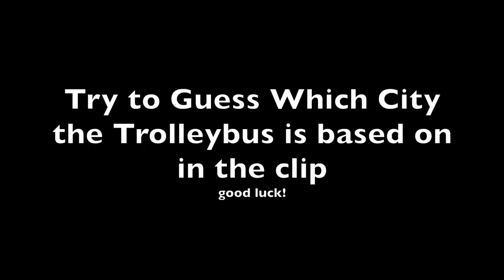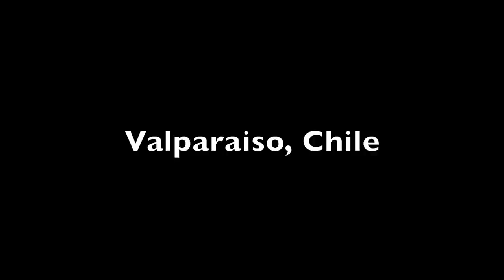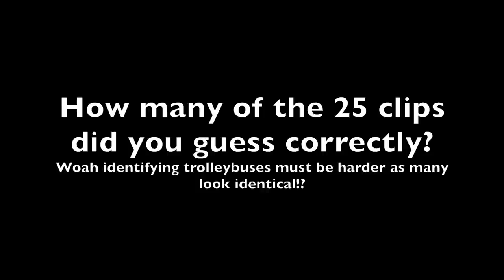How Well Do You Know These Trolleybus Systems? (You Won't Know them All!)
A trolleybus clip will roll: do you know which city the system is in? How many correct did you get out of 25?

This is one of the more "test your knowledge" on transit videos yet as many trolleybuses start to look alike.

(Hint: I have filmed all these systems so if you have watched my videos you should know them ;) )
Please comment if you have opinions or facts to share about the video or transit in general! Its a learning process for all of us and I enjoy being educated on what in the end we all love: transportation